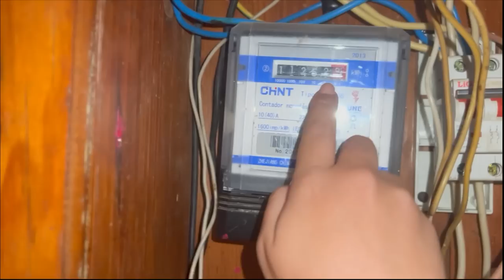Así es la VIDA en CUBA: ¡La gente no puede soportarlo más!😡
Hola Chicos y Chicas!! Hoy les quiero compartir cómo es un Día en la Vida de un Cubano. Les voy a enseñar cómo es mi día a día desde que me levanto hasta que me acuesto, o sea van a estar un dia conmigo en Cuba, y es que vivir en Cuba cada día sea hace más complicado, la situación en Cuba hoy es bien delicada y hay que vivir en Cuba para poder entender lo que está sucediendo realmente. Así que si quieren ver como es un dia conmigo en Cuba no se pierdan el video.

Si te gustaría apoyarme con algo más que un Like considera Unirte a la MEMBRESIA del Canal!! Así no solo me ayudas a mi y al Canal a seguir creciendo sino que podrás disfrutarar de privilegios exclusivos como chatear conmigo al ser MIEMBRO de mi Comunidad!

Mil gracias a SoniaConfe CR - "GRACIAS" Hildina🙏 por hacerte MIEMBRO del Canal🙏 No olvides hacer uso de los privilegios que tienes como parte de tu Membresía.

0:00 Avances + Intro
1:01 Desayunando en Cuba
3:46 Voy a inyectarme
5:24 Buscando frutas en un mercado cubano
7:39 De camino a mi casa
8:35 Preparando el almuerzo
13:14 Ayudando a Personas necesitadas en Cuba
16:04 Escapando del apagon (Salida con una amiga)
16:45 Tarde en casa sin electricidad
19:06 Comiendo sin corriente en Cuba
19:48 Mi opinion sobre los apagones en Cuba
24:01 Despedida y Agradecimientos

No olvides Suscribirte, darle Like al video si te gustó y dejar en los comentarios que tal te pareció, recuerda que es totalmente gratis y te lo agradecería con todo mi corazón...